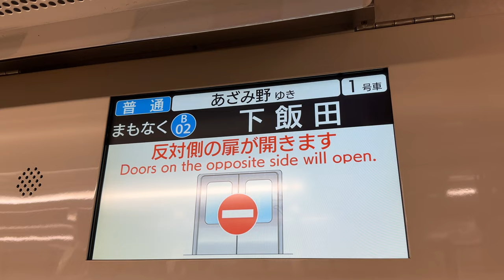【放送更新】横浜市営地下鉄 ブルーライン 下飯田駅 広告放送追加 三浦七緒子さんVer (ゆめが丘ソラトス)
9月22日ごろ？より、下飯田駅に広告放送が追加されました。三浦さんの放送は暫定的なものかと思われます。